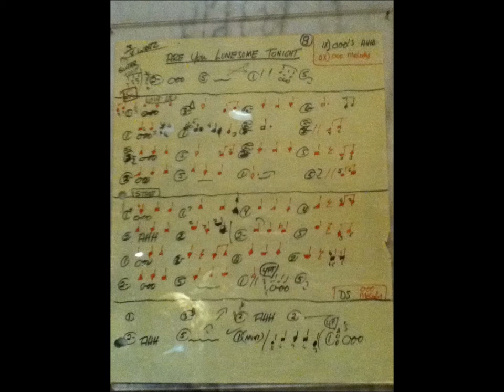Rock & Roll (demo) by Rick Street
a look at the golden years of rock & roll using public domain images and the music of Rick Street's "Rock & Roll" (1994).  Rick Street on iTunes